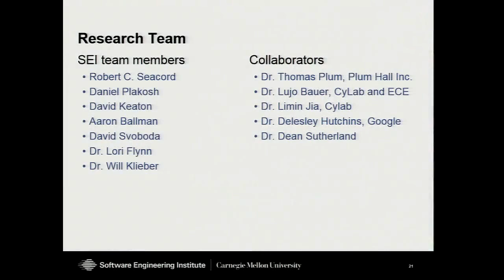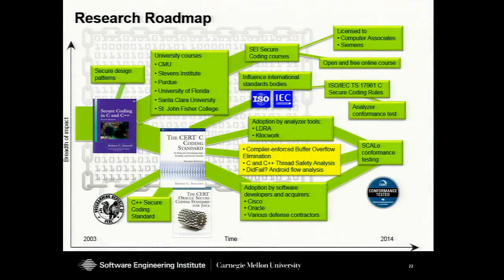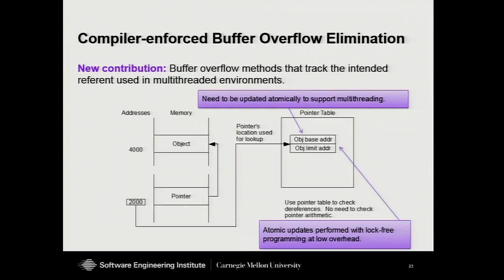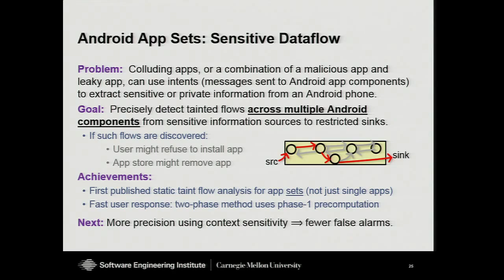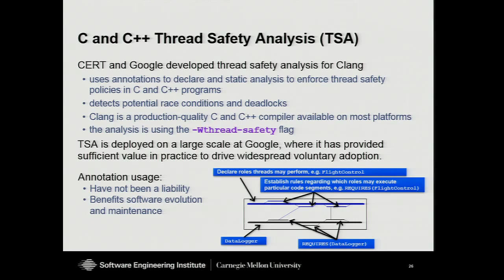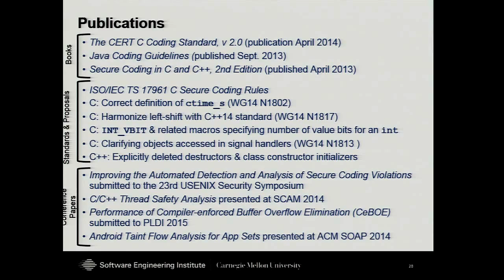Secure Coding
Because of limited resources, computer security incident response teams (CSIRTS) are typically unable to respond to the
large number of vulnerabilities reported each year. The goal of the CERT Secure Coding Initiative is to reduce the number of vulnerabilities to a level that can be mitigated fully in DoD operational environments. This will be accomplished by preventing coding errors or discovering and eliminating security flaws during implementation and testing.

CERT has been extremely successful in the development of secure coding standards that have been adopted at corporate levels by companies such as Cisco and Oracle and the development of the Source Code Analysis Laboratory (SCALe) that supports conformance testing of systems against these coding standards. The success of the secure coding standards and SCALe contributed to the impetus for the inclusion of software assurance requirements in the National Defense Authorization Act (NDAA) for Fiscal Year 2013.